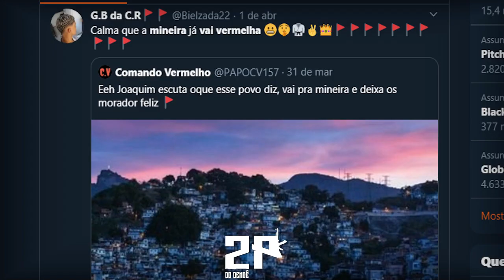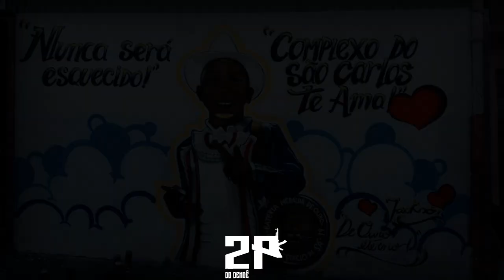MC HUGUINHO - QUEM PULOU O MURO, NUNCA FOI O COELHO [MINEIRA - 2K20]